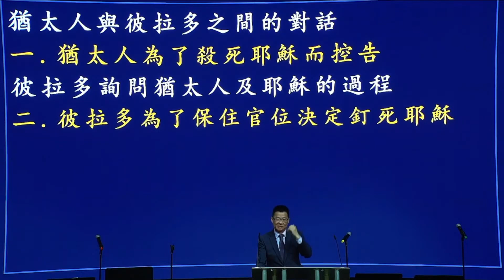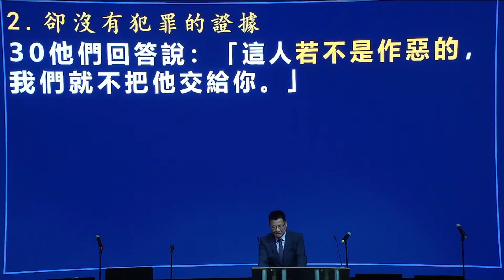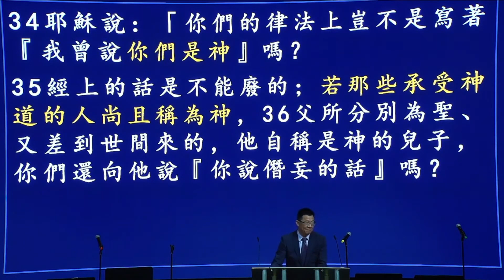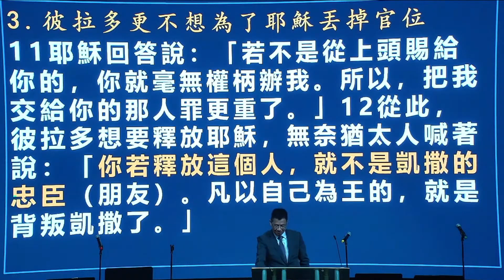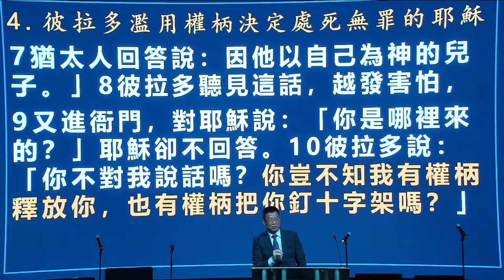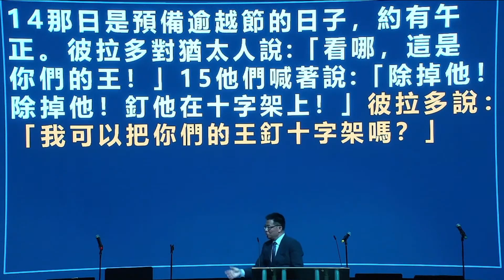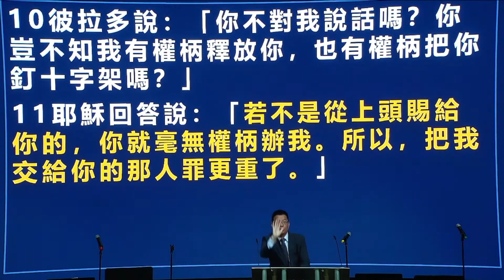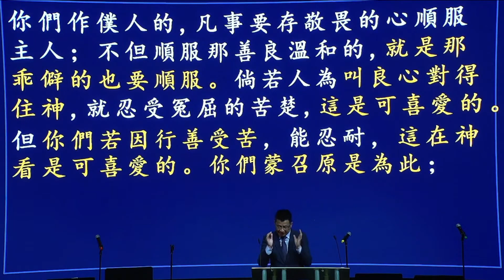國語堂崇拜 – 耶穌被決定釘十字架 – 3/19/2023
約翰福音 18:28 – 19:16 | March 19, 2023 | 顧國興牧師

思考及討論問題
1. 請回想自己信主前，曾否像猶(犹)太人那樣因自以為義(义)拒絕耶穌，還(还)是像彼拉多那樣因看重在世界所擁(拥)有的拒絕耶穌？信主後(后)，有沒有因自以為義(义)或看重世界不順服聖靈(圣灵)的帶領？如何學會(学会)順服呢？
2. 在與(与)人分享福音的經歷(经历)中，您常遇到的挑戰是什麼(么)？您如何分享耶穌是道路、真理、生命？
3. 當面對持守信心會(会)與(与)自己切身利益發(发)生衝(冲)突的時候，您會(会)如何選擇(选择)？請分享您真實(实)的想法。